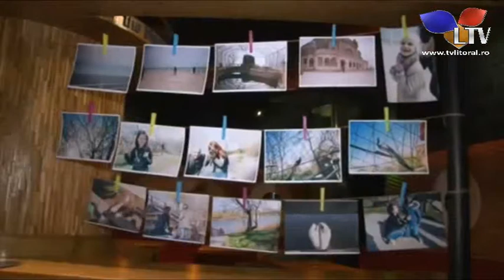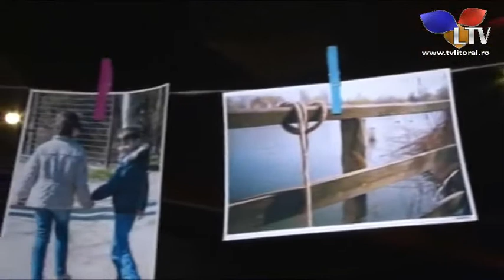Radiografia zilei (27.12.2016) - Litoral TV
Invitați: Enache Tușa - realizator TV, Valentin Crîngașu - moderator TV,  Alina Brumaru - moderator TV ; Titlu: Litoral TV - Învie speranța